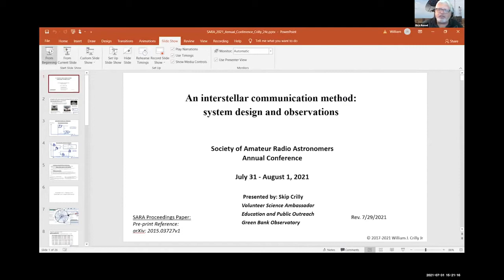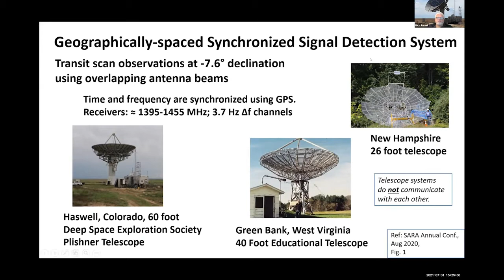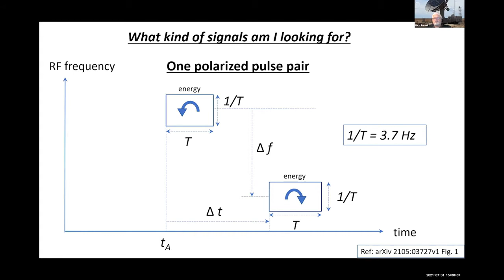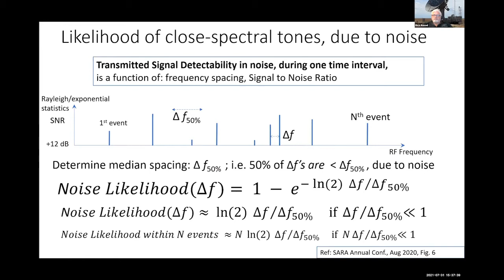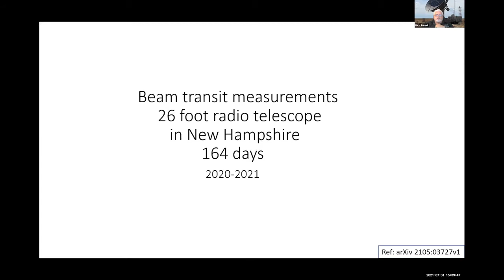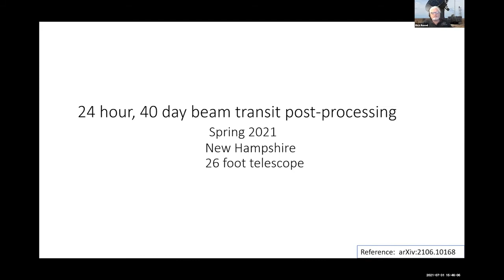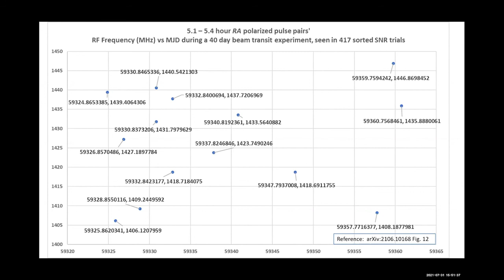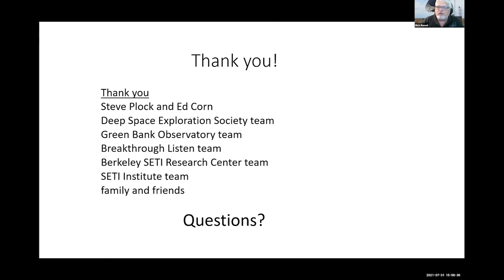Skip Crilly: Geographically-spaced Synchronized Signal Detection System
SARA 2021 Eastern Conference
Geographically-spaced Synchronized Signal Detection System